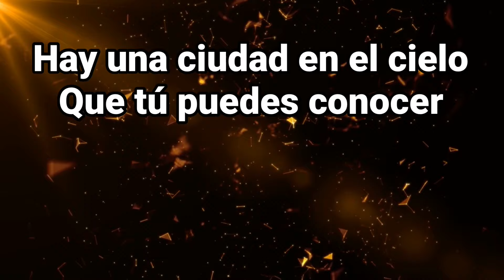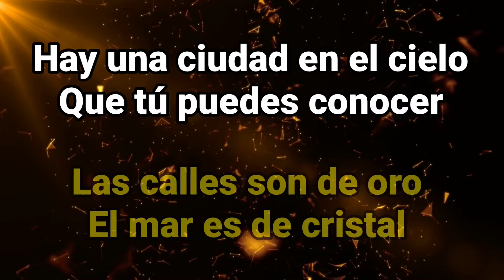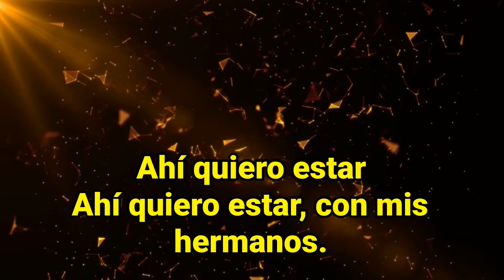Pista | Ahí quiero estar | Katty Mazariegos